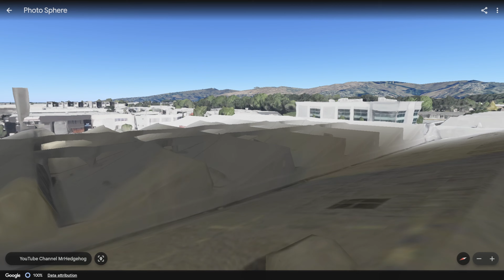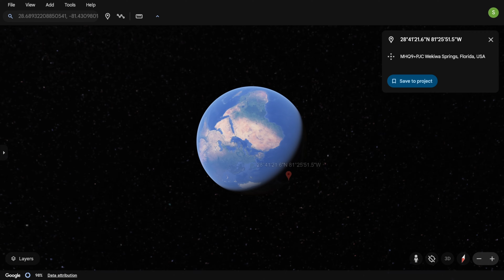Minion came to Backrooms on Google Earth!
Scary stuff! We are found Minion on Google Earth!